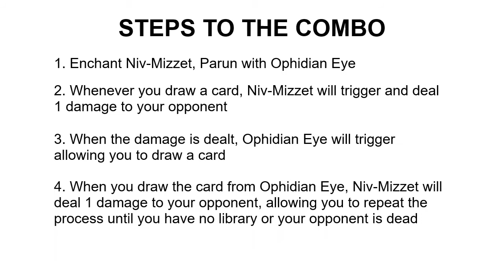Niv-Mizzet, Parun and Ophidian Eye